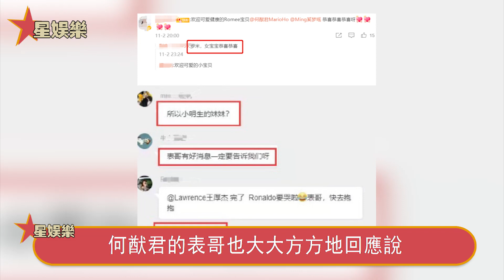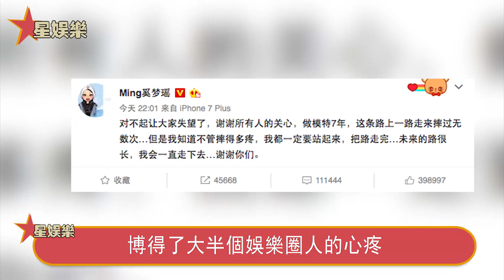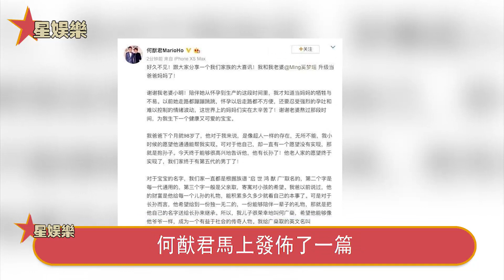豪門夢碎淪為生子機器！奚夢瑤真實婚姻內幕曝光，兩年無縫生倆只是開始，產女後四太反應令人震驚，她的苦日子還在後面！星娛樂#